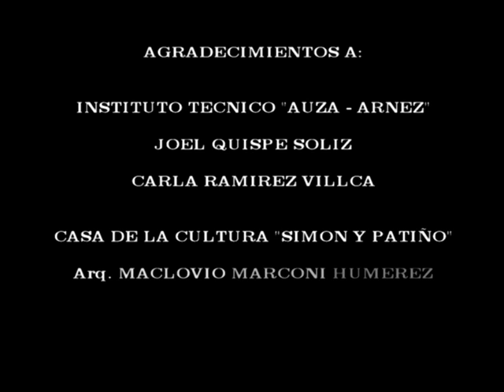GRUPO TRADICIÓN ORURO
"METALURGIA DE CORAZÓN FUERZA Y CANTO CON TRADICIÓN"